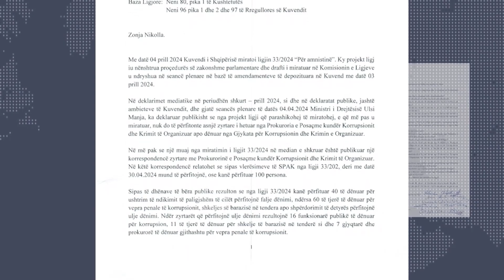Amnistia për korrupsion - Grupi i deputetëve të Bashës, kërkesë për interpelancë me ministrin Manja.